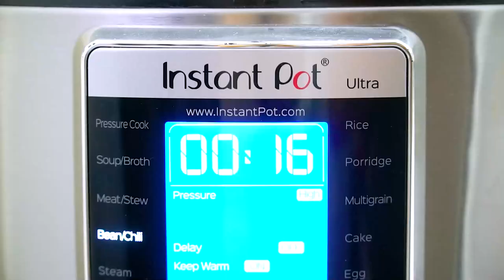Instant Pot Turkey Chili - Sweet and Savory Meals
Learn how to make Instant Pot Turkey Chili - easy and quick to make with a variety of beans, fresh ground turkey, vegetables, and a blend of flavorful seasonings. Healthy instant pot chili is always welcome at our dinner table whether it is a cold winter night or a summer evening. You can make this any time of the year and make it your own by adding or removing ingredients as you like.

🍓INGREDIENTS🍓:
1 1/2 pounds Ground Turkey
12 strips turkey bacon chopped - or use pork bacon
15 oz can pinto beans drained
15 oz can black beans drained
15 oz can diced tomatoes drained
6 oz can tomato paste
1 medium red onion diced
1 red bell pepper seeded and chopped
1 green bell pepper seeded and chopped
2 Jalapeñoes seeded and minced
3 cups chicken stock
1 tablespoon dried oregano
1 teaspoon dried cilantro
1 teaspoon onion powder
1 teaspoon ground cumin
2 teaspoons Kosher salt or to taste
1 teaspoon ground black pepper or to taste
1 teaspoon smoked paprika
2 tablespoons chili powder
1 tablespoon Worcestershire sauce
1 tablespoon soy sauce
1 teaspoon liquid smoke optional
1 lime juiced and zested
4 cloves garlic minced
Toppings:
Shredded cheddar cheese
Sour cream
Bacon
Jalapeno
Parsley

📬 SEND ME MAIL:
1715 US Highway 46
Suite 414